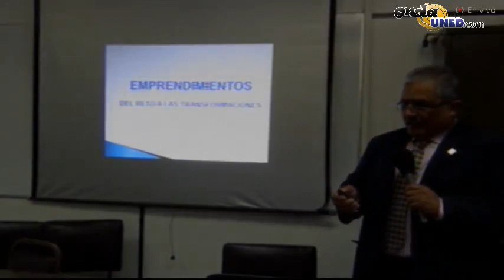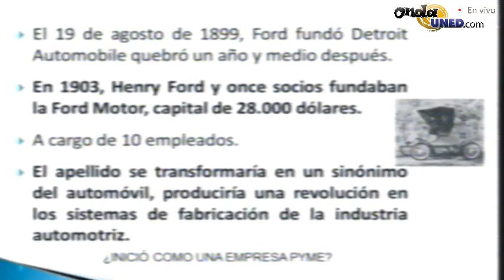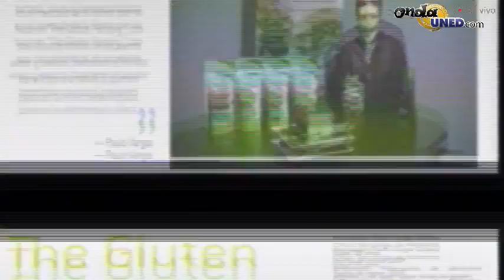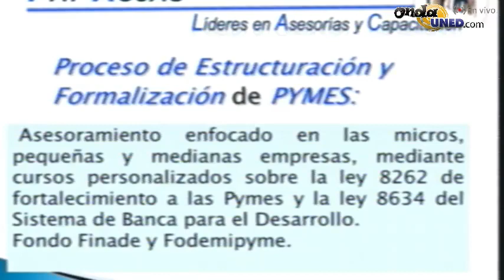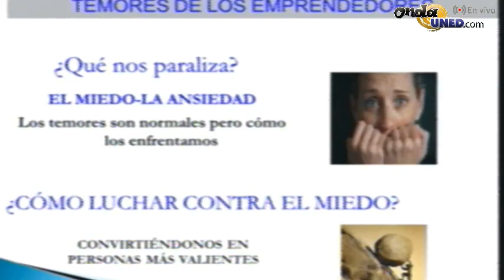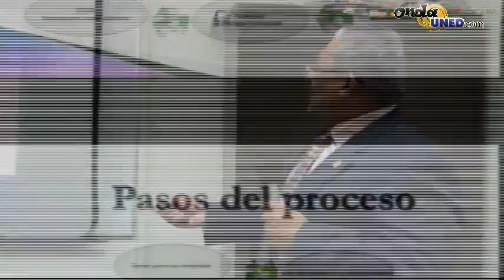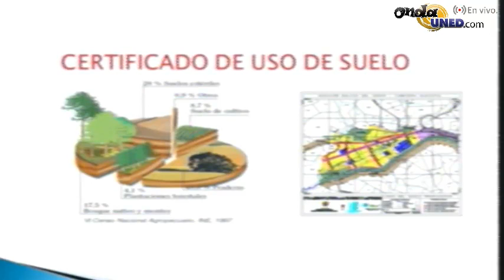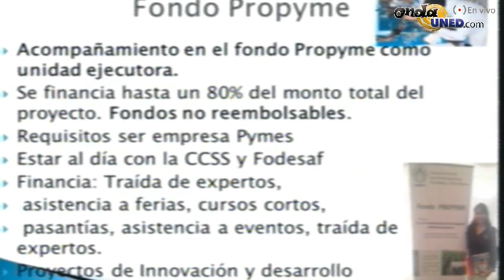ECA Taller de Emprendedurismo Desde la Sala ECA 3